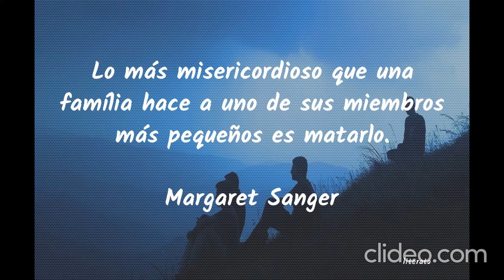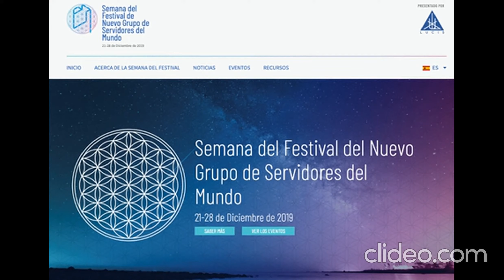DEATHceptions - Spiritual wickedness. New Age / Maitreya / Aliens / Lucifer ... Satan.